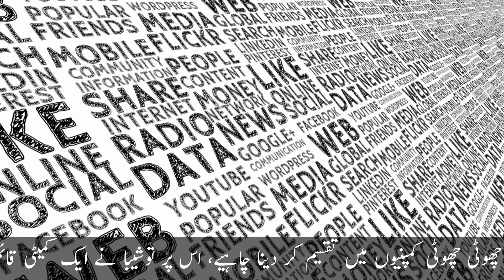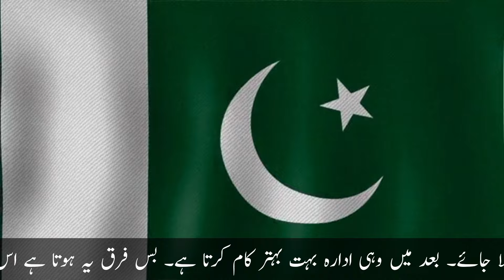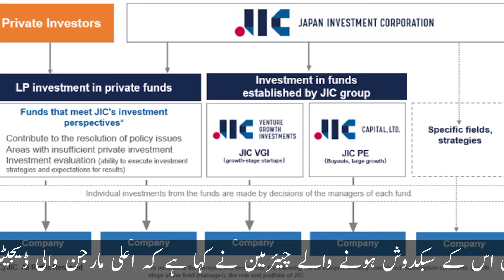the fall of Toshiba company | how Toshiba ended up due to scandals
toshiba
toshiba decline
the fall of toshiba
the decline of toshiba
what happened to toshiba
the rise and fall of toshiba
Toshiba fall
is toshiba dead
fall of toshiba
toshiba laptop
toshiba scandal
toshiba bankrupt
the end of toshiba
toshiba accounting scandal
toshiba accounting fraud
toshiba accounting fraud explained